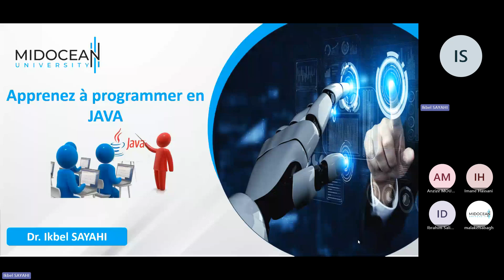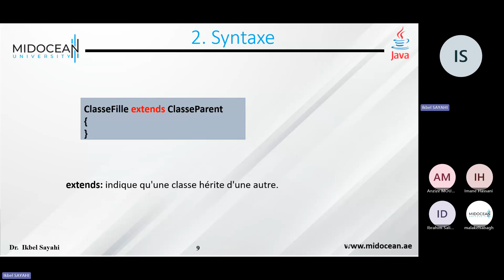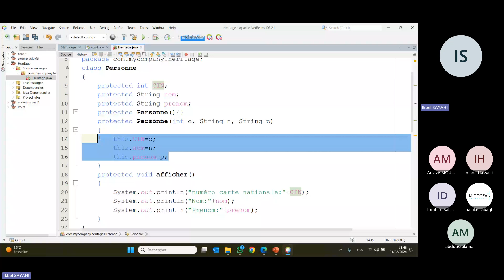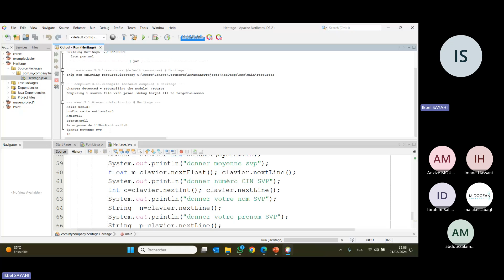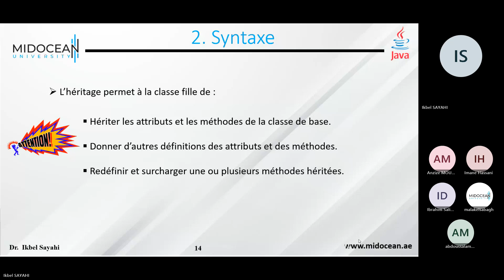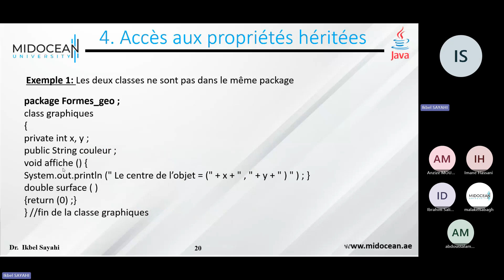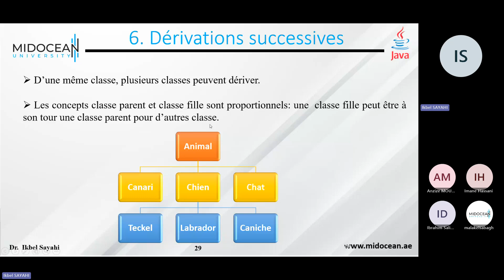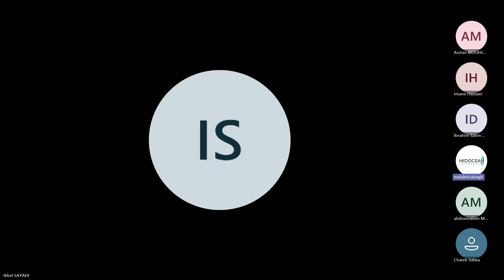Université Midocean - Apprenez à Programmer en Java Cours 4